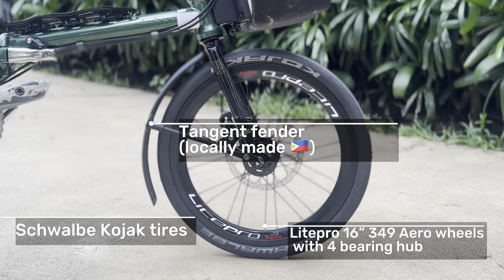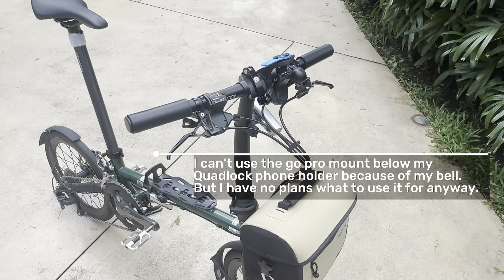Fnhon Gust Upgrades & Bike Check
Healing from my recent tooth surgery has its upsides. I managed to finish editing this draft. Some of you have long waited for this. So thank you for your continued support!

I also want to thank the following:

- HK Folding Bikes for my Fnhon Gust. After sales service is also a plus!

- Sir Marcel De Castro from TSP for my Tangent fender. Here’s the link to his profile if you want to inquire

Prod. By Rose

Meet Malaya - I make contents on BLC -- Bikes, Life, and Coffee!

@Meet Malaya